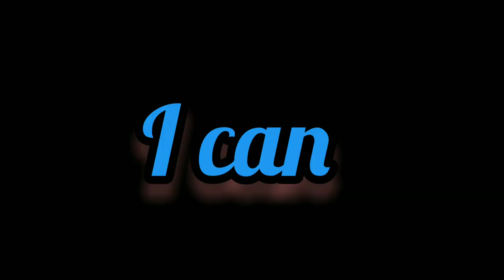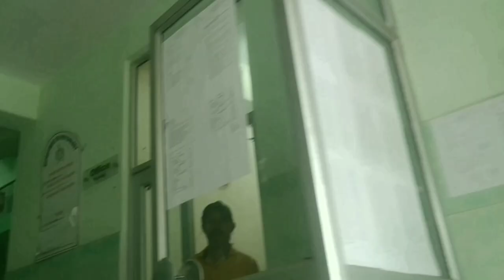FIRST DAY OF MED SCHOOL | FIRST day of COLLEGE | Counselling | 2022 Batch | ANIIMS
In this video,I'm gonna share my experience of my first day of medical college..

byeeeeee!!!